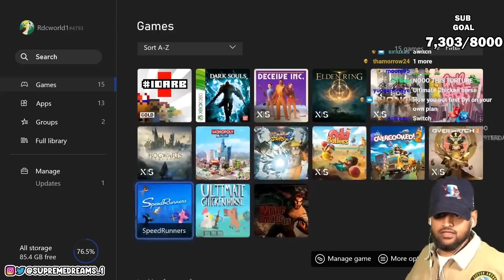Dylan Has Blood in His Eyes | RDC Play Deceive Inc.